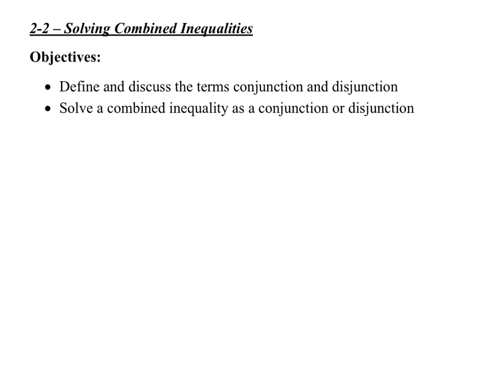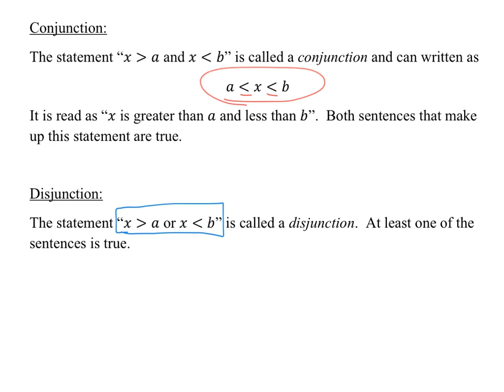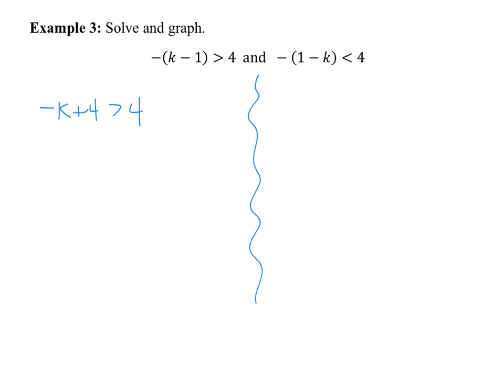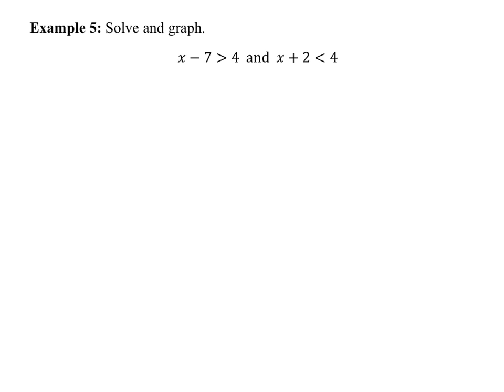2-2 - Solving Combined Inequalities